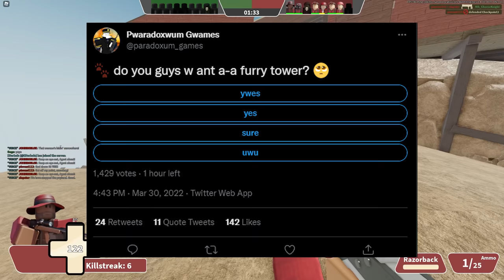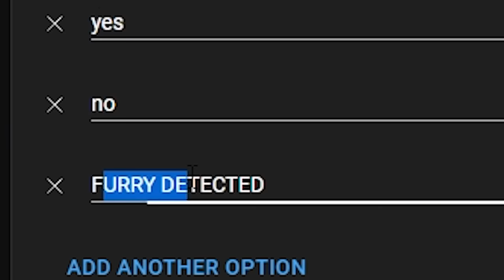TDS is now a furry game.. | ROBLOX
tower defense simulator today, is now recreating itself into a furry roblox game. the day of judgement is upon us